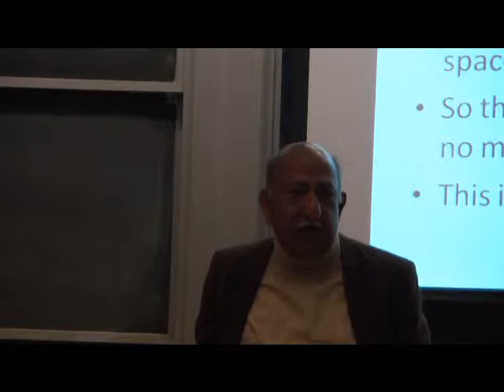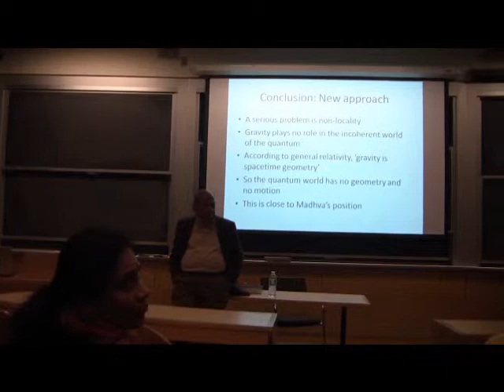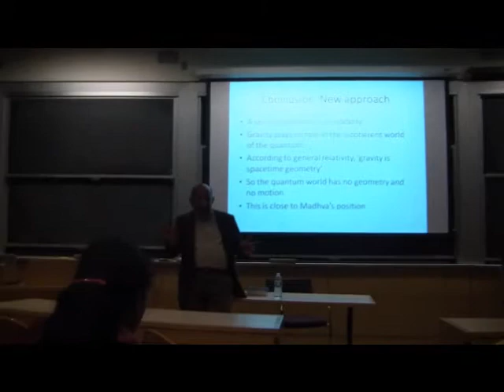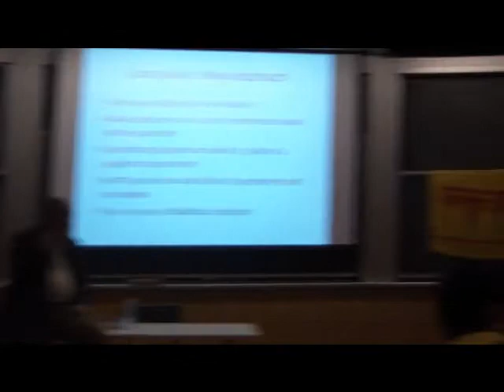Vedanta and Quantum Physics - Part 8 - Talk by Dr. N.S.Rajaram